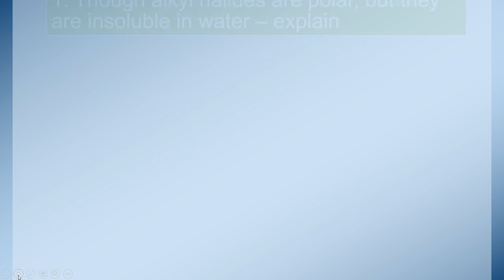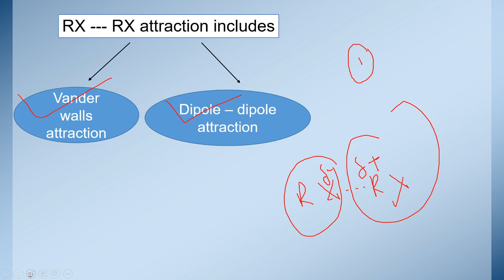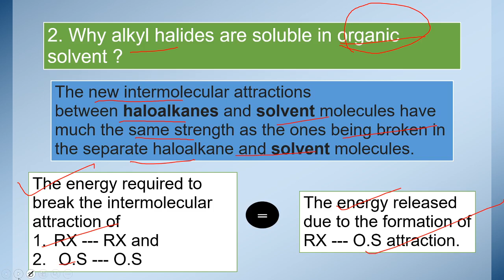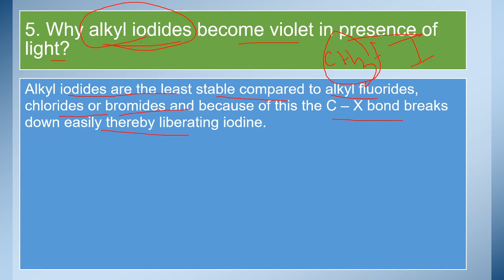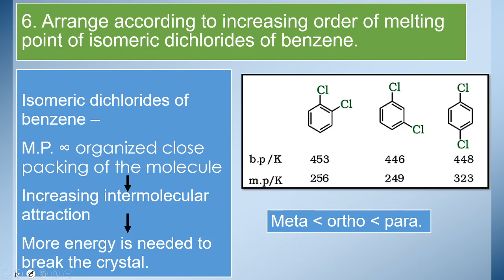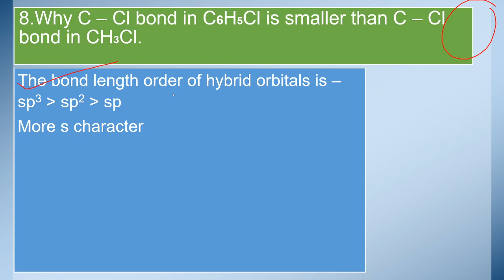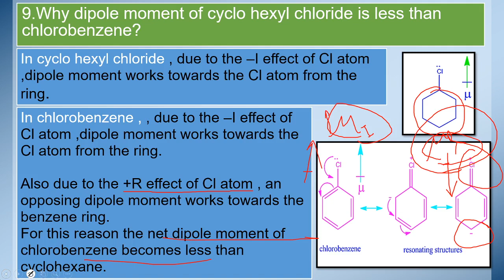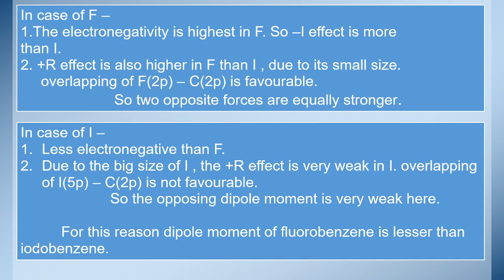PREVIOUS YEAR QUESTION | PHYSICAL PROPERTIES OF HALOALKANE HALOARENES | ORGANIC CHEMISTRY | CLASS-12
EASY AND DETAILED EXPLANATION IN ENG-BENG LANGUAGE.

QUALITY NOTES AND CONCEPTUAL STUDY MATERIALS AVAILABLE.

HELP YOUR CLASSMATES, NEEDY STUDENTS BY SHARING YOUR KNOWLEDGE.

HAPPY MEETING!